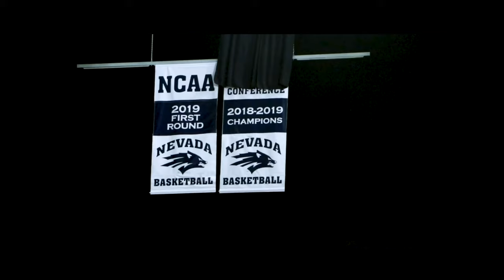Nevada Wolf Pack 2021 Hype Video - Wolf Pack Sports Properties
The Wolf Pack Sports Properties Nevada Wolf Pack 2021 Hype Video - BACK THE PACK!